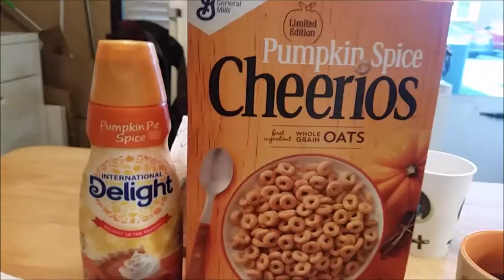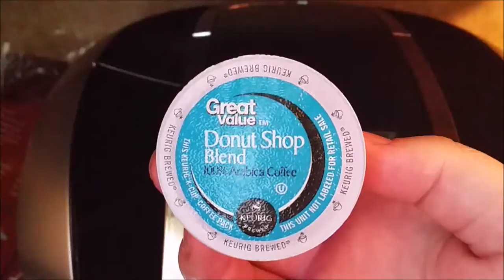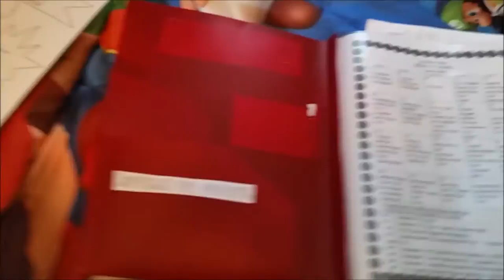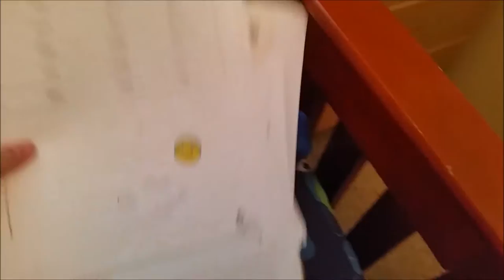Cute Sleeping Toddler!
I inserted a few clips from the weekend, Colin was so sweet while he was asleep, and the kitty was cute playing with grass.